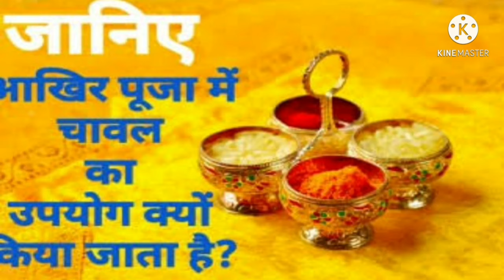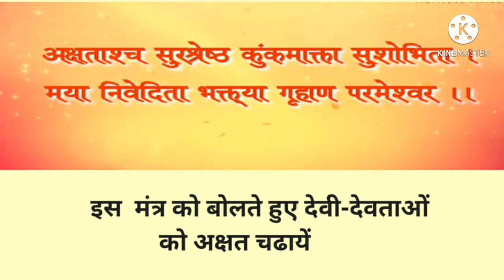पूजा में चावल (अक्षत) इस्तेमाल करने के कुछ नियम / Importance of Akshat /अक्षत चढ़ाने के फायदे Akshat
Akshat is raw unbowken rice washed or sprinkled with water it is a symbol of prosperity and longevity that is why it is used in blessings and during puja to please god watch the video to find out the importance of Akshat during  puja

 दोस्तों इस वीडियो में मैं अक्षत के बारे में सभी जानकारी आपको देने की कोशिश की है भगवान को अक्षत क्यों चढ़ाई जाती है किस रंग का अक्षर किस देवी देवता को चढ़ाने चाहिए अक्षत कैसे बनाते हैं अक्षत को अक्षत क्यों कहा जाता है यह सारी जानकारी मेरी वीडियो में है चावल यानी अक्षत हमारे ग्रंथों में सबसे पवित्र आनाज माना गया है अगर पूजा में किसी सामग्री की कमी रह जाए तो उस सामग्री का स्मरण करते हुए चावल अक्षत को चढ़ाए जा सकता है अक्षत का अर्थ होता है कभी क्षय न होने वाला विष्णु भगवान को छोड़कर अक्षत सभी देवी देवताओं पर चढ़ाया जाता है  अक्षत में एक भी चावल टूटा नहीं होना चाहिए चढ़ा हुआ अक्षत चिड़ियों को खिला दे शिवजी पर  Safed Akshat जरूर चढ़ाएं दोस्तों मेरी वीडियो आपको कैसें लगें  आप जरूर कमेंट बॉक्स में बताइए धन्यवाद!

* types of rice in India
* why rice is not offered to Lord Vishnu
* अक्षत का अर्थ क्य
* Puja Me Akshat Ka Upyog
 * किसे कहते हैं अक्षत
* puja Mein chawal Akshat istemal karne ke Kuchh Niyam
* पूजा सामग्री में अक्षत चढ़ाने का क्या है महत्व
*  पूजा पाठ में चावल का प्रयोग क्यों होता है
 * पैसा चाहिए तो 21 चावल और बस हो गया You Tube
* अक्षत: ऐसे चढ़ाएं भगवान को अक्षत
* मस्तक पे तिलक के साथ चावल क्यों लगाए जाते हैं?
* how to use Akshat properly
*अक्षत का सही प्रयोग
* Akshat Ke Bina Kyon Adhuri Rah Jaati Hai Puja
* Puja mein kaun se chawal chadhaya hai
*पूजा मेंअक्षत का प्रयोग क्यों
* Kisi Kahate Hain Akshat
* Puja Mein Devi devtaon ko chawa (l Akshat)  Kyon chadhate Hain